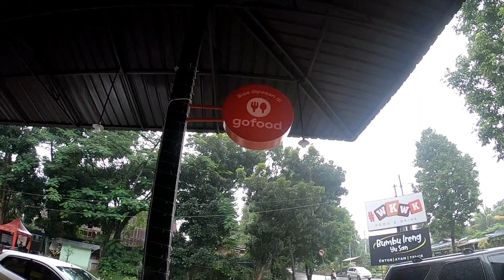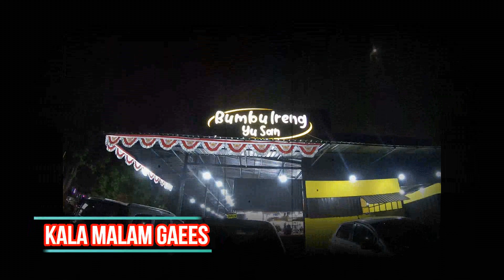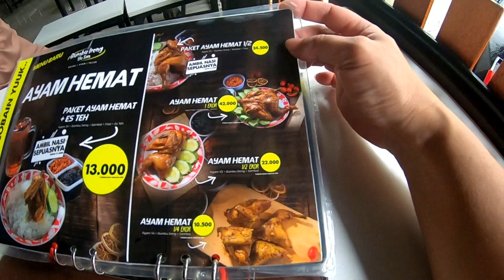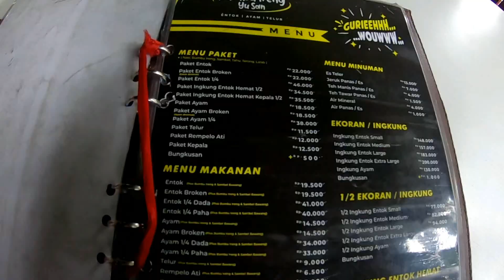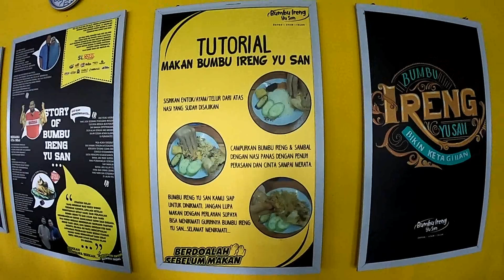MAKAN MURAH MERIAH TAPI NIKMAT DI BOGOR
Bumbu Ireng Yu San
Jl Heulang no 1
Bogor

Story on Jan 2020

Gear
Gopro7